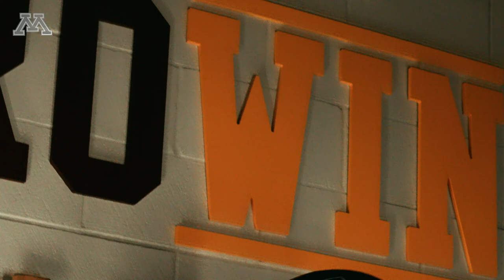Gopher Football vs. Ohio State - Week One Hype Trailer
Minnesota Football hosts #4 Ohio State on Sept. 2, 2021 at Huntington Bank Stadium. Watch LIVE at 7pm CT on FOX.